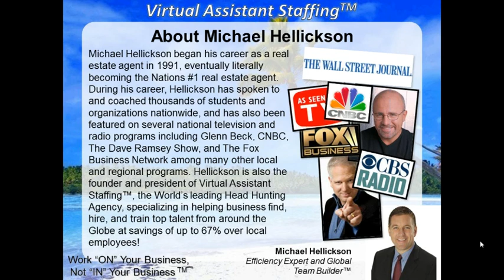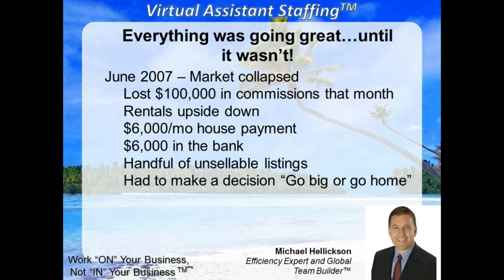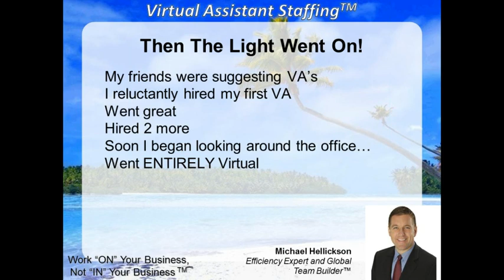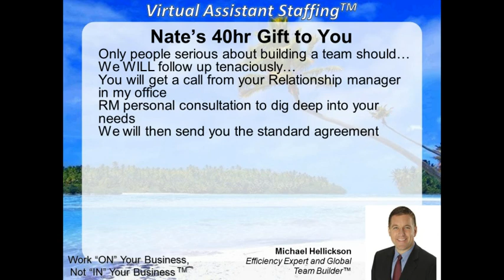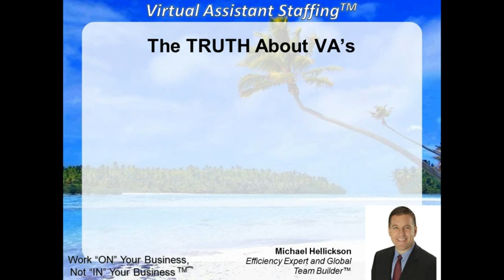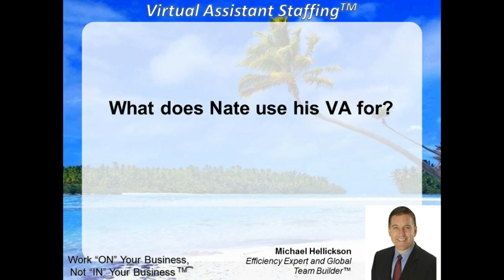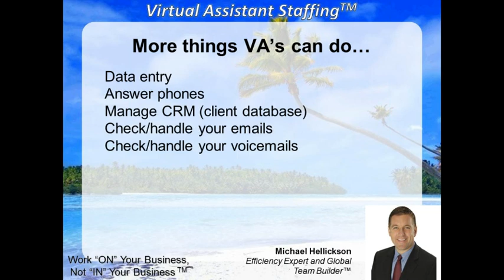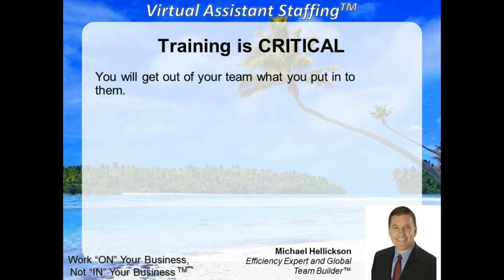LinkedIn 40 Hours Free VA Test Drive_ Linked Strategies Gift to You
During this webinar, learn how to save time, earn more money, and have no risk to find out how. At the end of this presentation you will be given 40 hours of free services to test drive a Virtual Assistant to see if it's right for you. (Webinar Conducted on" January 26,2012)

FACILITATED BY:
Nathan Kievman

Nate Kievman the Executive Editor of LinkedIn & Business at Social Media Magazine

Nathan Kievman is a highly sought after Digital Strategist, Speaker & Social Media Consultant & Trainer. With a heavy focus on LinkedIn and B2B social media initiatives. He uniquely bridges Business Strategy, Targeted Objectives and ROI with Social Media, Digital Media and Traditional Marketing Initiatives.

Mr. Kievman is also the Executive Editor of LI & Business, now with more than 14.5 Million subscribers, SocialMediaMags.com. Considered one of the leading authorities on Social Media and LinkedIn with a robust following as the owner of the number one LinkedIn Strategies Group on LinkedIn while having taught more than 35,000 people how to master the platform. He has authored three books on the topic, including the currently available, LinkedIn Mastery: An All Inclusive Guide to Mastering LinkedIn and presented as the keynote speaker on Social Media Strategy for the National Speakers Association winter meetings in 2011.

PRESENTED BY:
Michael Hellickson

Michael Hellickson is currently the CEO of Virtual Assistant Staffing, one of the fastest growing virtual staffing agencies in the world. With over 1000 people in the process of getting their first VA, Virtual Assistant Staffing is the way to go for placing a VA with confidence and assurance that you get the right person and don't have to go through the headache of the hiring and firing process.

Virtual Assistant Staffing is the Rolls Royce of the Virtual Assisting industry. As the World's leading Virtual Assistant Head Hunting Agency, the company specializes in helping business find, hire, and train top talent from around the Globe at an average savings of over 67% over local employees!